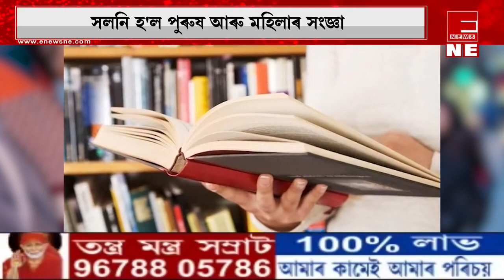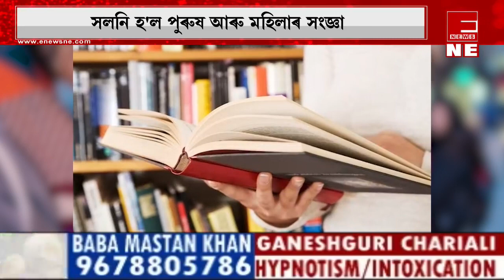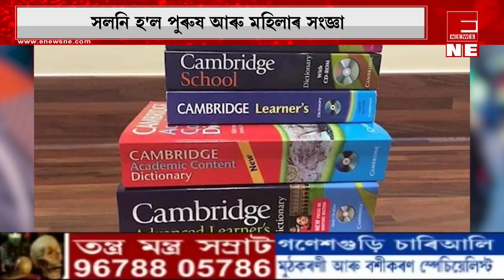সলনি হ'ল পুৰুষ আৰু মহিলাৰ সংজ্ঞা